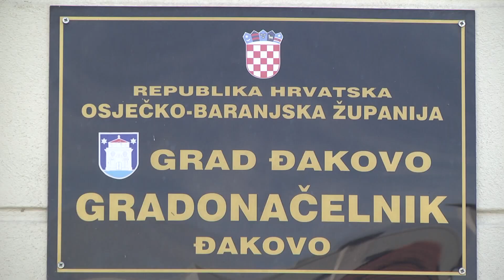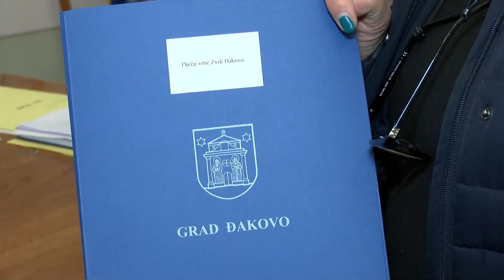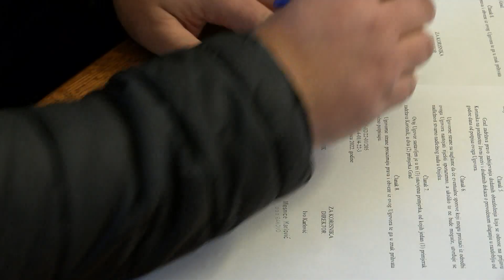Potpora đakovačkim malim i srednjim poduzetnicima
188 đakovačkih malih i srednjih poduzetnika potpisalo je 222 ugovora s gradonačelnikom Marinom Mandarićem čime su si osigurali povrat uloženih sredstava kroz 2022. godinu. ukupan je iznos nešto viši od dva milijuna kuna, a valja mu dodati i potpore u poljoprivredi vrijedne 600 tisuća kuna. Đakovačka je gradska uprava odustala od tzv. modela najbržeg prsta i odlučila se na kriterije putem bodovanja smatrajući taj način puno pravednijim za poduzetnike. Sličan natječaj sličnog iznosa planiraju i u 2023. godini, a ovisno o kretanjima cijena energenata razmislit će i o dodatnim mjerama pomoći gospodarstvu, kao nositeljima razvoja grada.